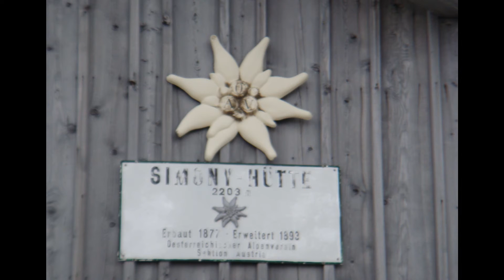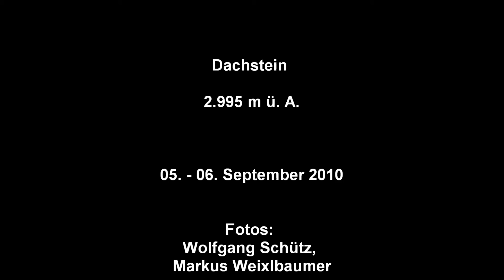Eidenberger am Dachstein 05.-06. September 2010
Kleiner Eidenberger Feuerwehrausflug
FF Eidenberg beim schönsten Gipfelkreuz( Hoher Dachstein )
Jeder Pflichtbewusster Oberösterreicher muss einmal am Dachstein sein!